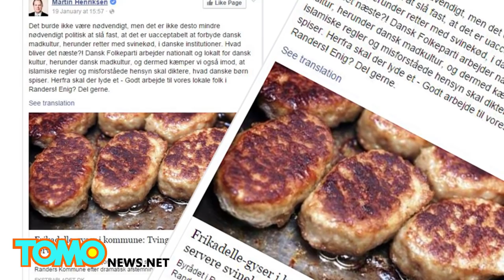Meatball war: Danish town makes pork compulsory in move hailed by anti-Islamists - TomoNews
RANDERS, DENMARK — A town in central Denmark made it mandatory on Monday for public institutions to serve pork, reigniting the country's so-called "meatball war."

In a move welcomed by the anti-immigration Danish People's Party (DPP), Randers town council said pork was an essential part of Danish food culture, according to an Agence-France Presse report published in the Guardian.

The council added that pork should be served on an equal footing with other foods.

In agreeing by 16 votes to 15 to make pork products mandatory, the council had picked at an old wound, the Local reported.

Denmark's "meatball war" hit its height in 2013 when the country debated if public institutions should ban pork in deference to Muslims, according to the Local.

Then-prime minister Helle Thorning-Schmidt hit out at nurseries that took pork off their menus, but a survey by the Ekstra Bladet tabloid at the time found just 30 of more than 1,700 daycare centers had stopped serving pork or switched to halal meat, AFP reported.

The meatball war restarted last week, when Integration Minister Inger Stoberg falsely claimed a family in the city of Aalborg had pulled their child from a public daycare centre because it banned pork, according to the Local.

In 2013, the DPP quit a mayoral campaign in a Copenhagen suburb in exchange for more pork meatballs in public canteens and the return of the town's Christmas tree, AFP reported.

On Tuesday, DPP spokesman Martin Henriksen welcomed compulsory pork in a Facebook post. He added the party would continue to "fight against Islamic rules and misguided considerations dictating what Danish children eat."

But Randers councillor Mogens Nyholm of the Social Liberals, who voted against the proposal, said it was ridiculous and there was no Danish institution where you couldn't eat a hot dog if you wanted to, the Local reported.

Fewer than 300,000 Muslims are part of Denmark's 5.6 million population — which is vastly outnumbered by more than 13 million pigs.

Live pigs and pork products account for around 5 percent of Denmark's exports, AFP reported.